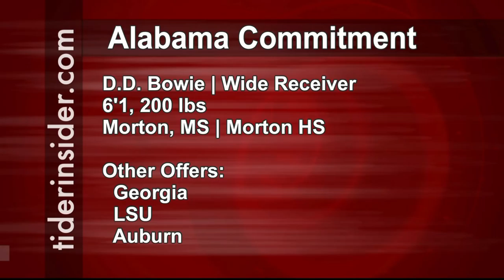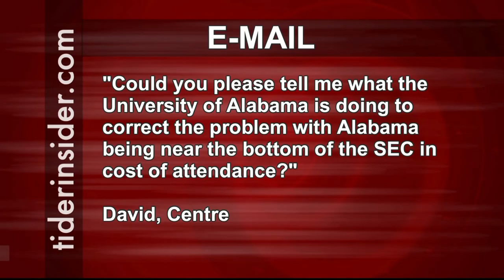Tider Insider TV - 6/2/15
Gary Harris & Rodney Orr discuss the latest in Crimson Tide athletics. A wrap of the softball season, plus discussing two new 2017 football commitments.